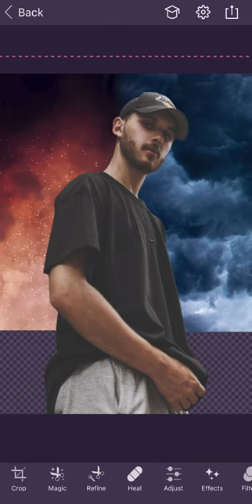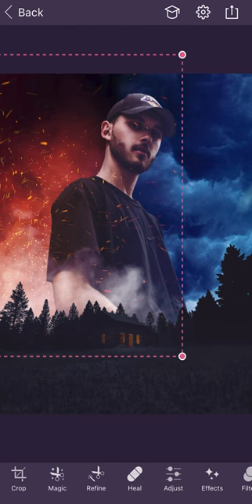Video Tutorial: Create a mysterious collage! Edit yourself in a TV show episode easily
As a premium photo editor, Pixomatic offers new possibilities and hundreds of tools for their users to be able to edit any photo, anywhere, and in any condition.